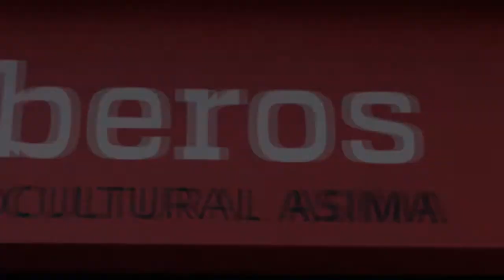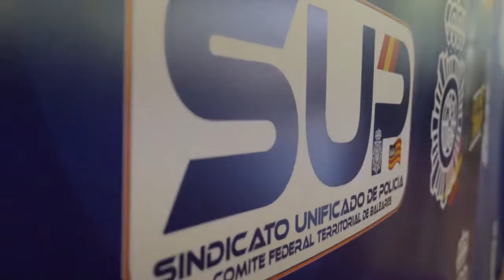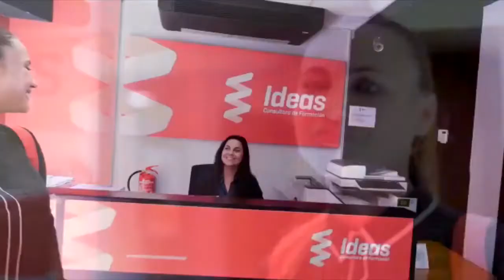Ley y orden (especial Diadelamujer) 11 de marzo de 2020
Programa Ley y Orden, especial Día de la Mujer,  (11 de marzo de 2020)